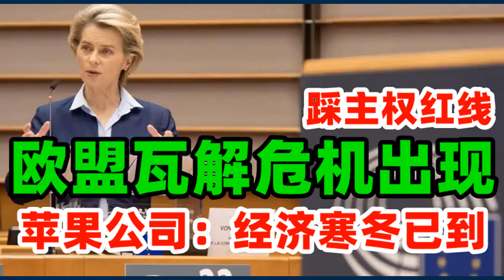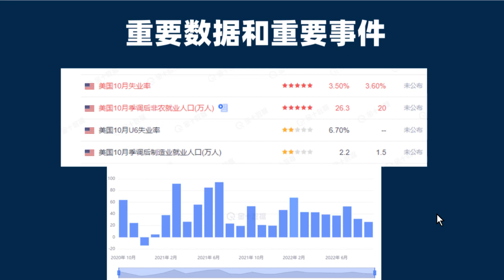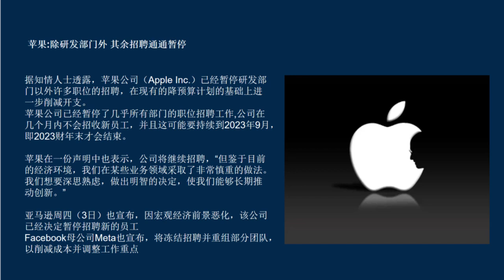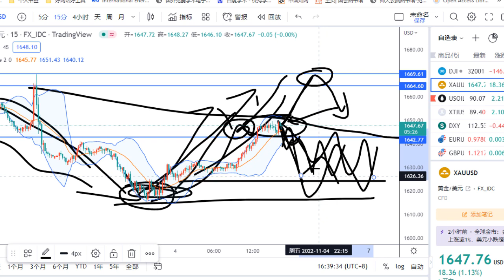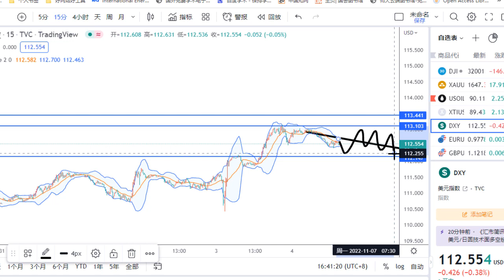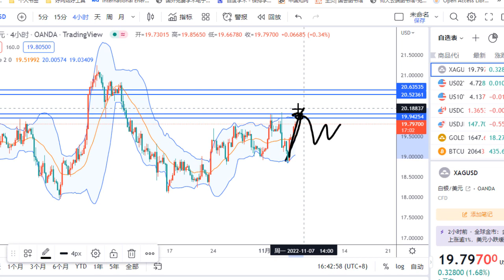金价走势：11月4日欧盟瓦解危机即将出现！越过主权红线！苹果公司迎接经济寒冬！